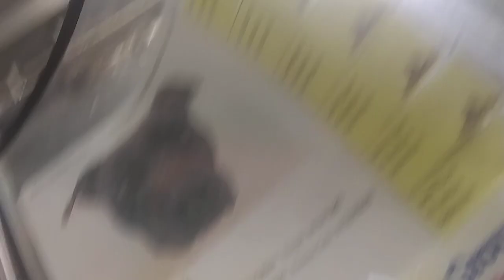PACC shelter Ocate 1y A696542 kennel 219 Harry's Haven old film 20200303 194921